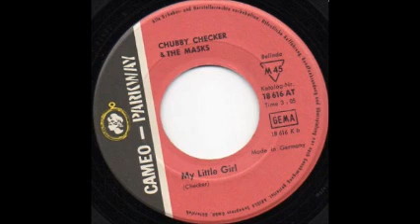CHUBBY CHECKER - MY LITTLE GIRL